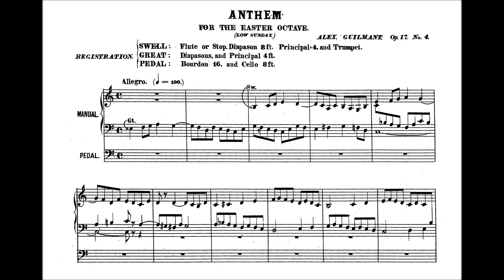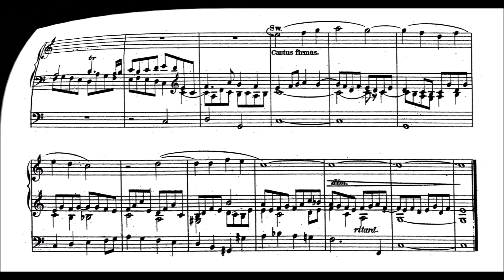Guilmant: Anthem for the Easter Octave op. 17 Nr. 4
Alexandre Guilmant (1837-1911): Anthem for the Easter Octave op. 17 Nr. 4